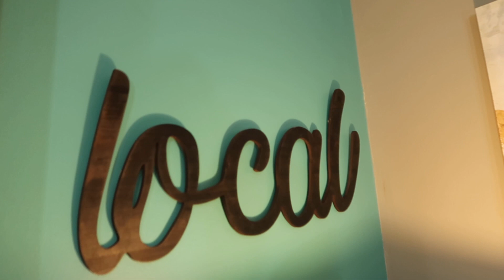$250 BUDGET | DECORATE WITH ME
Decorating on budget can be very challenging.  In this video I share practical tips on how to decorate an empty room for $250.

Price Breakdown
Wall Art- Hobby Lobby {All pieces under $25}
Futon- WalMart $115
Coffee Tables & End Tables-WalMart $62.50
Desk- Walmart $50
Total- $252.50 { I obviously rounded up a little, lol}

Linky Love
❤️ SILVER PIPE & DRAPE HARDWARE (seen in video):
LL4L MAILING ADDRESS:
225 South Spurr Street
Florence, AL 35630

Melanie